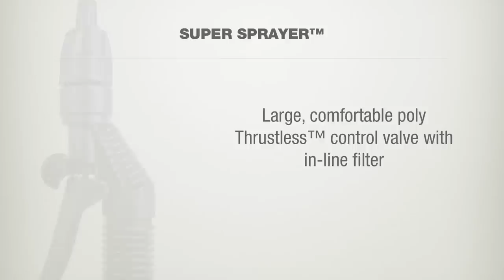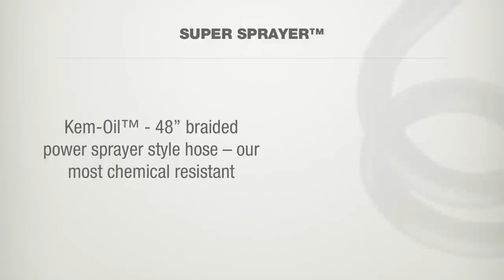Hudson® SUPER SPRAYER™ Video Overview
Video overview featuring the Hudson® SUPER SPRAYER™ with enough muscle for any job.  ALL VITON® seals and gaskets